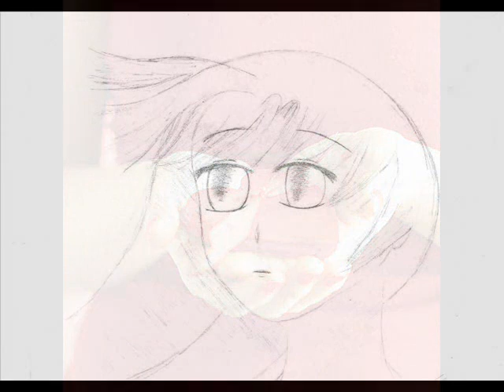my bunny - me singing